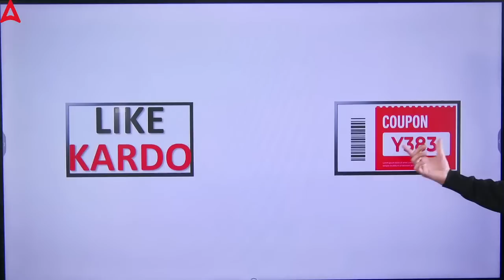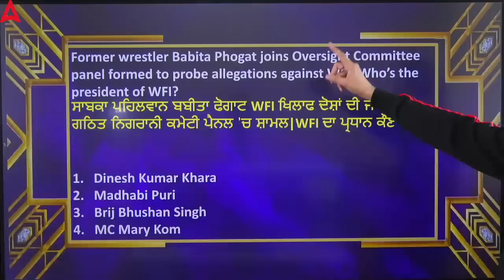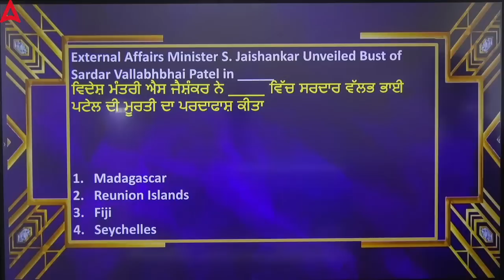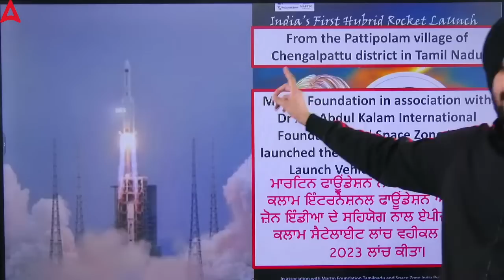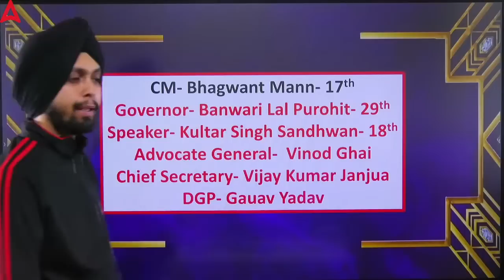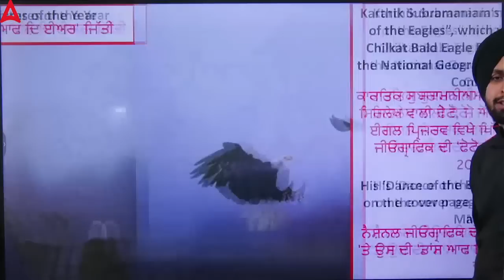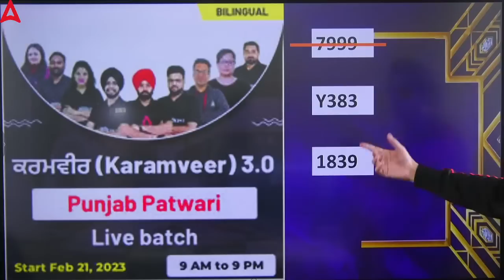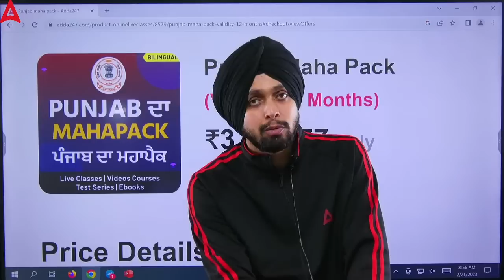19 - 21st February Current Affairs 2023 | By Gagandeep Sir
19 - 21st February Current Affairs 2023 | Current Affairs 2023 | By Gagandeep Sir In This Video We Will Discuss Current Affairs February 2023. Watch This Video Till End.

📌Join ਅਕਾਲ (AKAAL) CURRENT AFFAIR & STATIC GK Live batch for 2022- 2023

08.00 AM: Current affairs for Punjab Exams
09.00 AM: Punjab PCS 2023: Polity
10.00 AM: Punjab PCS 2023: CA
10.00 AM: For all competitive Exams 2023: Static GK
10.00 AM: For all competitive Exams 2023: Static GK
11.00 AM: ( Punjab Police SI ) 288 Posts: GK/GS
11.00 AM: Punjab Patwari 2023: Reasoning
12.00 PM:  Punjabi Qualifying Paper A 2023: Punjabi
12.00 PM:  ( Punjab Police SI ) 288 Posts: Maths
01.00 PM: ( Punjab Police SI ) 288 Posts: English
01.00 PM: Punjab Patwari 2023: GK/GS
02.00 PM: ( Punjab Police SI ) 288 Posts: Reasoning
02.00 PM: All Punjab Competitive Exams 2023: Computer
03.00 PM: All Punjab Competitive Exams 2023: PUNJAB Punjabi
04.00 PM: All Punjab Competitive Exams 2023 ਸਰਕਾਰੀ ਮੁਲਾਜਿਮ: PUNJAB GK/GS
05.00 PM: (Punjab Police constable ) 1746 Posts: GK / GS
06.00 PM: PPSC Naib Tehsildar: Maths
06.00 PM: (Punjab Police constable ) 1746 Posts: REASONING
06.00 PM: PSSSB ਸਹਾਇਕ ਉਪ-ਨਿਰੀਖਕ (Agriculture Sub Inspector): Agriculture
07.00 PM: PPSC Naib Tehsildar: History
07.00 PM: PSSSB/Excise inspector/VDO/ Clerk /Lab Assistant/Assistant Treasurer 2023 ਪੰਜਾਬੀ ਭਾਸ਼ਾ ਵਿੱਚ: GK MCQ
08.00 PM: (Punjab Police constable ) 1746 Posts: MATHS
08.00 PM: PPSC Naib Tehsildar: REASONING
09.00 PM: PSSSB/Excise inspector/VDO/ Clerk /Lab Assistant/Assistant Treasurer 2023 ਪੰਜਾਬੀ ਭਾਸ਼ਾ ਵਿੱਚ: Reasoning
09.00 PM: All Competitive Exams, Computer for Punjab Exams: English